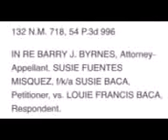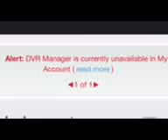Video from My Phone